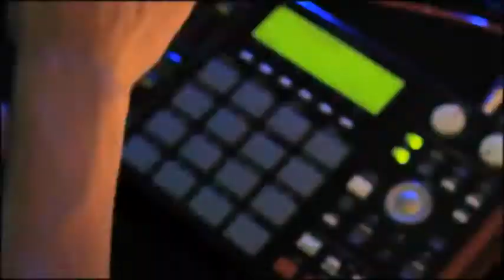MC DEDE - ROLE DE HAYABUSA - VIDEO CLIPE (TRAILER)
LOGO MAIS! , Vai ficar ziiiiiiiiiiiiiiiiiiiiiiiiiiiiiickA '-'